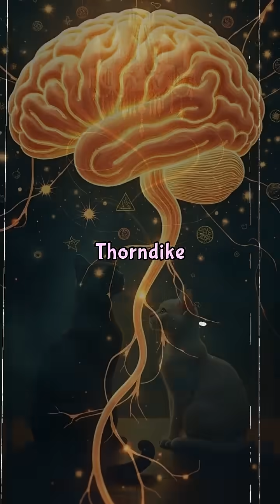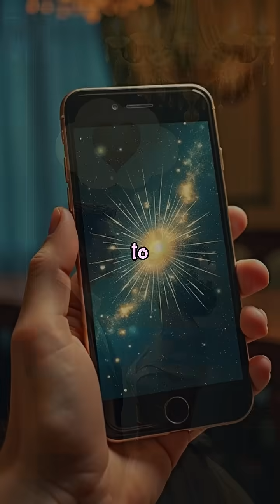What a Cat in a Box Taught Us About Human Habits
Ever wonder how habits actually form? Over a century ago, Edward Thorndike discovered insights that still explain our daily habits today—using cats and puzzle boxes. Thorndike noticed that, through trial and error, cats learned to escape faster by repeating actions that led to satisfying outcomes. He called this the Law of Effect, which is the foundation of human habits: Cue → Action → Reward. This loop explains why checking your phone or biting your nails becomes second nature. But just like Thorndike’s cats, you can break the cycle by altering the reward. Ready to rewire your habits? Follow for effective brain hacks and behavioral science insights!